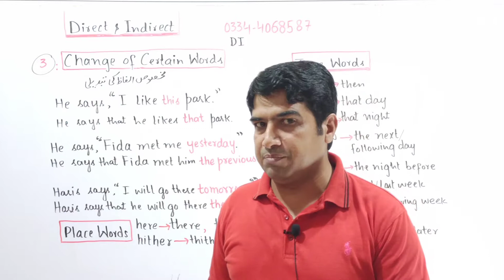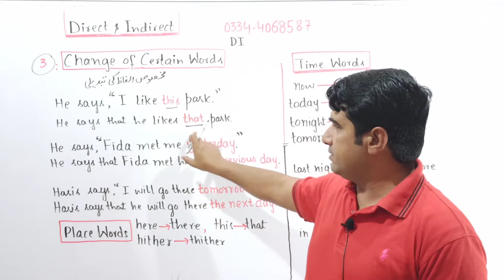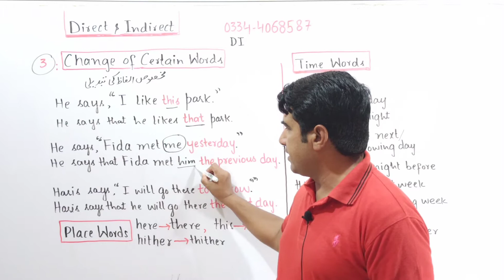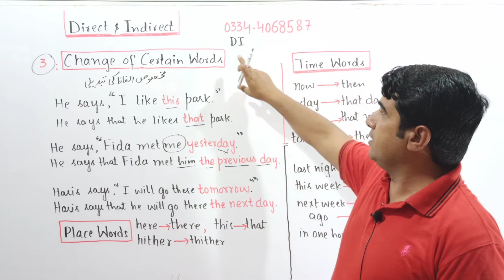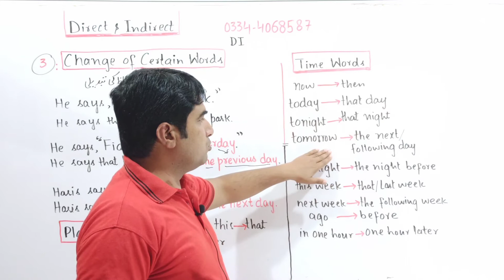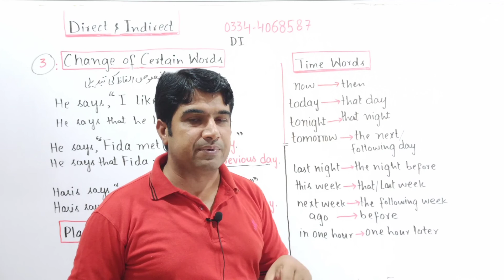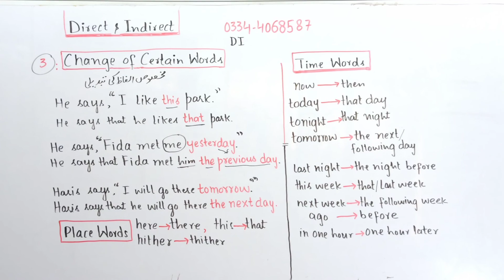Direct & Indirect || Change of Certain Words